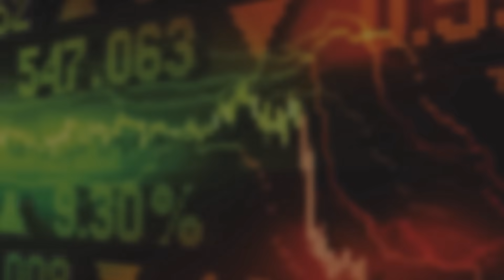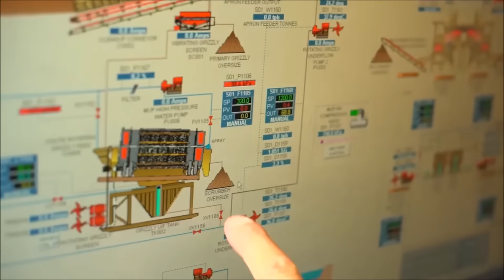Jamaica Finds Rare Earth Elements Worth 400 Billion USD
🇯🇲 Jamaica’s Billion-Dollar Secret: The Race for Rare Earth Riches 🌍💎
What if we told you that Jamaica is sitting on one of the most valuable untapped resources in the world? Rare Earth Elements (REEs) — the critical metals powering everything from electric vehicles to smartphones — are buried right beneath Jamaica’s soil. But who stands to benefit?
In this eye-opening video, we break it all down:
🔍 The Global REE Boom – Why rare earths are in such high demand.
🏝️ Jamaica’s Hidden Resource – We explore how Jamaica’s bauxite waste is rich in rare earth elements and the science behind extracting them.
💼 Government Moves & Partnerships – What the Jamaican government has said, done, and promised since 2021 — and who they're working with.
📈 The Billion-Dollar Potential – Industry insiders say Jamaica could earn hundreds of millions to billions annually. Could this change the nation's future?
⚠️ The Risks of Being Left Behind – Will foreign powers take control again? And what’s at stake if Jamaica doesn’t act fast?

This isn't just about minerals — it’s about sovereignty, opportunity, and the next frontier of Jamaican wealth.

📢 WATCH NOW and see why Rare Earth Elements could be the most important story in Jamaica’s economic future.